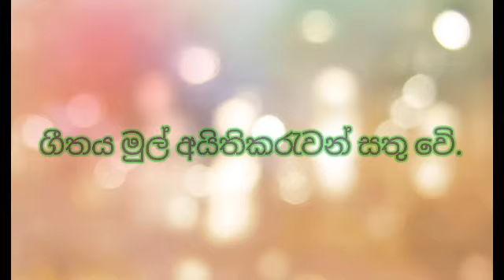රෑ දවල් මල් හැගුමි / cover by අසේකා......../ Re dawal..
මිදුලේ මල්. ##